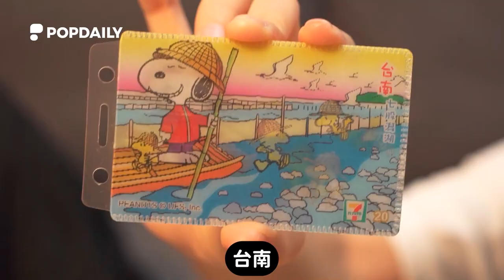懷舊集點小物！大家冰箱上一定都有Hello Kitty磁鐵？還搜集過什麼系列呢？｜復古#03｜PopDaily 波波黛莉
迪士尼的金銀公仔真的是最愛的系列😍
有人也搜集全聯蔬菜組合嗎？站出來！🥺